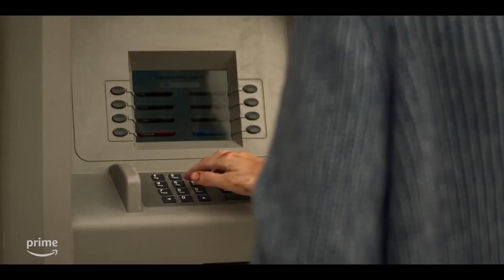REACHER SAISON 2 bande annonce vf (2023)